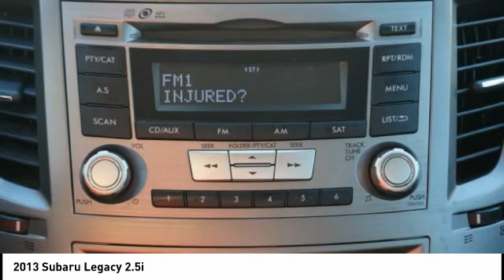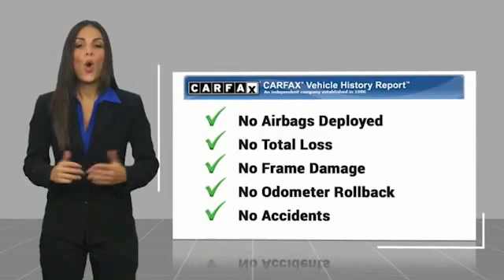2013 Subaru Legacy Melbourne FL H71634A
2013 Subaru Legacy 2.5i

This 2013 Subaru Legacy 2.5i in Twilight Blue Metallic features: AWD Recent Arrival! Odometer is 4996 miles below market average! 24/32 City/Highway MPG Reviews: * If youre looking for a sedan as well regarded for its safety as its comfort, the 2013 Subaru Legacy deserves a long look. A huge back seat and cavernous trunk are definite pluses, but its the Legacys sure-footed standard AWD, impressive crash test ratings and excellent fuel economy that we love. Source: KBB.com * Standard all-wheel drive; excellent outward visibility; spacious cabin. Source: Edmunds Awards: * 2013 IIHS Top Safety Pick (built after August 2012) Visit our virtual showroom 24/7 @